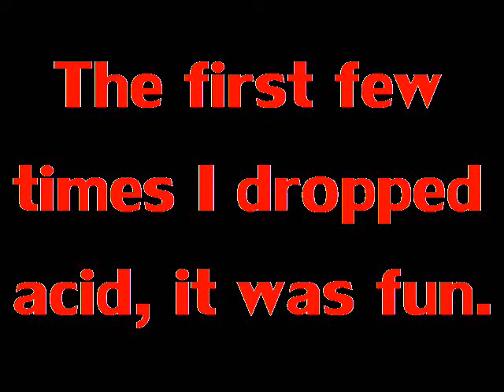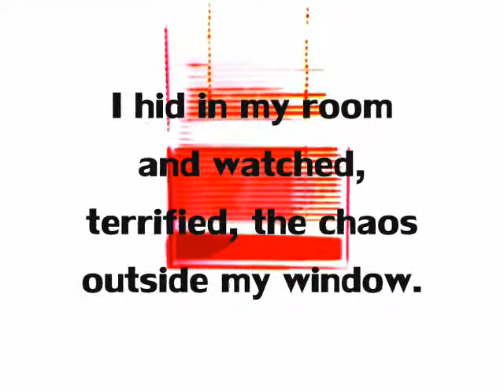Health 10 PSA about LSD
Something for Health class - enjoy.
And you, viewer, cannot yet escape those darn dinosaurs...